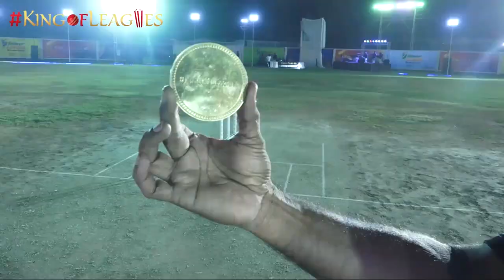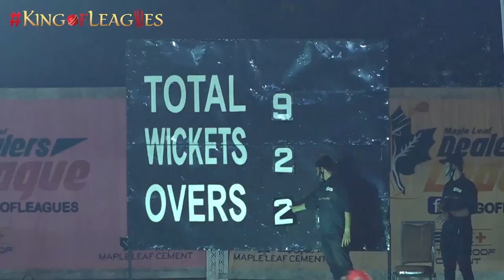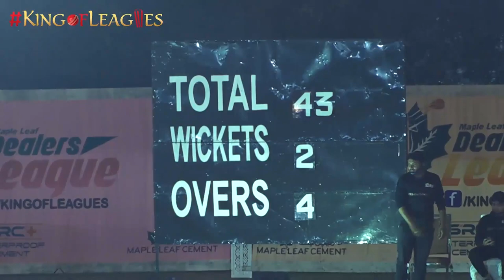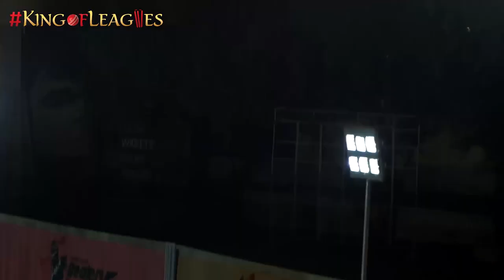youtube video #-Ek_1hGwaZA